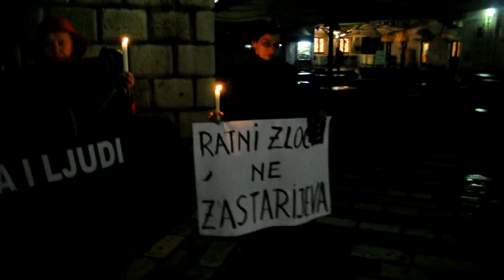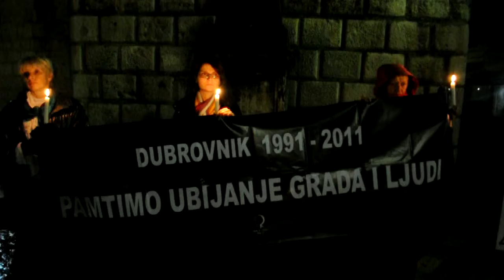Performans Anime u Kotoru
Performans Anime u Kotoru povodom napada na Dubrovnik 1991. godine